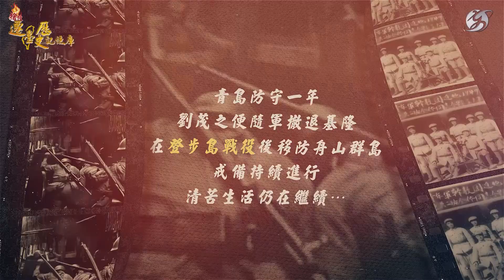【人物故事】青年軍的教師夢｜劉茂之 🧑🏫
劉茂之，1930年（民國19年）出生，祖籍山東濰縣。「好好讀書，讀完書回家鄉當老師。」這是劉茂之的父親對他最深切的期盼。在國共內戰時期，他礙於時局變化與困苦生活，從 流亡學生 的身分轉身加入 青年軍 ，「最起碼有飯吃」，跟隨部隊自青島撤退來臺灣，又換防舟山群島，此後依附部隊在臺灣四處移防，當了一輩子的軍人。
第一次探親，聽聞小妹說父母離世時，家裡窮困得連棺材都買不起，「媽媽走的時候，只用瓦片蓋住臉就埋了。」每次回鄉，都只能在大概的位置燒香祭拜。
「忠厚傳家遠，詩書繼世長。」、「錦世澤莫如為善，振家聲還是讀書。」老家的兩副對聯，被劉茂之遵為家訓。最慶幸的是，劉茂之的三個兒子和媳婦都擔任教職，「父母親可以安慰了」。相隔漫長的時間與深邃的海峽，他始終沒有忘記父母親的叮囑與期望。